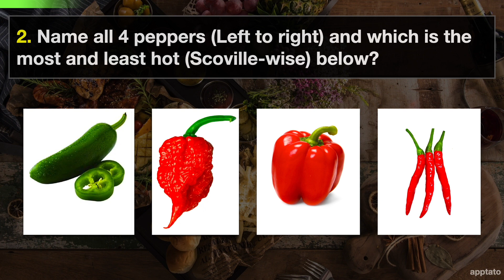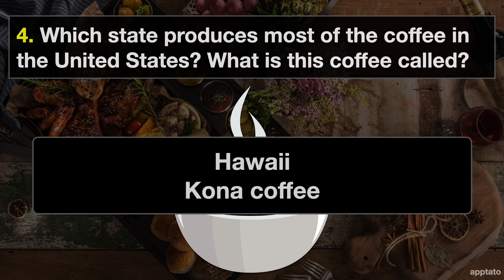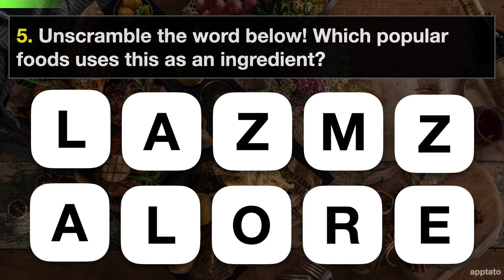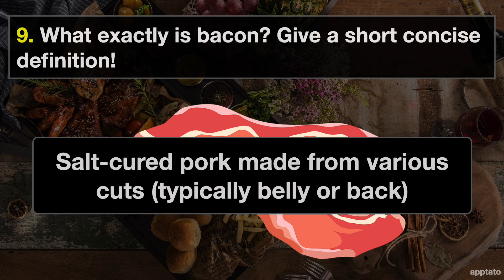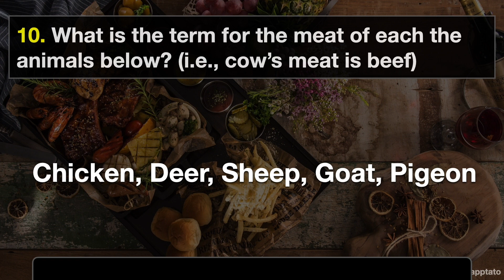FOOD TRIVIA QUIZ #5 - 10 Food Trivia Questions and Answers Pub Quiz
FOOD TRIVIA QUIZ - 10 Food Trivia Questions and Answers Pub Quiz

** Food Trivia Questions And Answers:

1. What is this pastry called? Where did it originate from?
Danish; Created by Austrian bakers in Denmark during a bakery worker strike!

2. Name all 4 peppers (Left to right) and which is the most and least hot (Scoville-wise) below?
Jalapeno, Carolina reaper (hottest), Bell pepper (least hot), Thai pepper

3. Name the main ingredients that goes into the classic Rice Krispie squares recipe.
Rice Krispies cereal, marshmallows, vanilla extract, butter

4. Which state produces most of the coffee in the United States? What is this coffee called?
Hawaii; Kona coffee

5. Unscramble the word below! Which popular foods uses this as an ingredient?
MOZZARELLA (Cheese)
Commonly used in pizza/pasta/salads

6. Where did kiwifruit originate from, why did they call it kiwifruit, and what was it called before?
Native to China; Fuzzy exterior resembles a kiwi bird; Chinese Gooseberry

7. Name the following mushrooms (from left to right).
Shiitake, Morel, King oyster

8. What is the following instructions for?
Kimchi

9. What exactly is bacon? Give a short concise definition!
Salt-cured pork made from various cuts (typically belly or back)

10. What is the term for the meat of each the animals below? (i.e., cow’s meat is beef): Chicken, Deer, Sheep, Goat, Pigeon
Chicken, venison, mutton, chevon, squab

Thanks for playing the Food Trivia Quiz! Hope you had fun :)